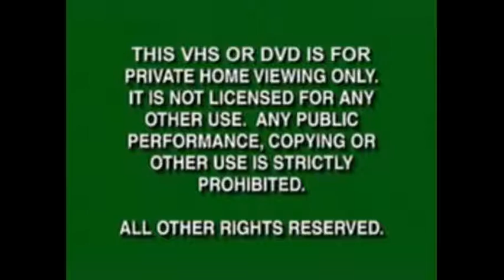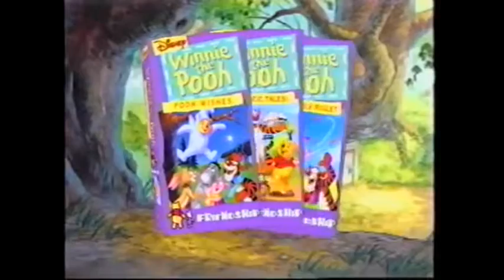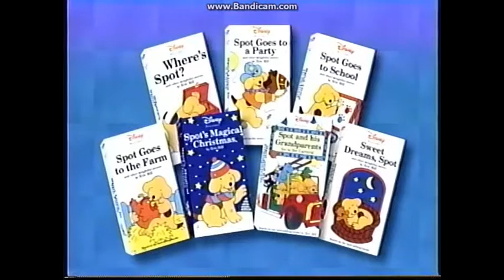OPENING TO MEEPCITY: HAPPY CHRISTMAS! 1999 VHS